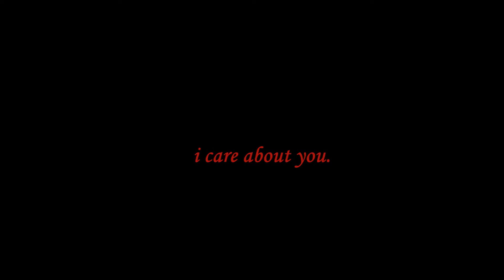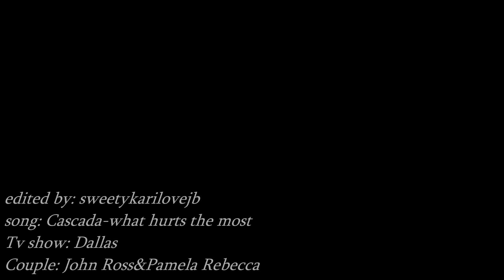► John Ross & Pamela Rebecca | what hurts the most [2x08]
Well i thought it was time for me to do a slow video with them,so here it is! And i hope that you'll like it.
And 2x08 OMG what are you doing to me Dallas writers??..i cried all the time and plus ..this Emma girl and John Ross? OMG COME ON! We want John Ross & Pamela! They're perfecttt.♥

| all the details at the end of the video. |